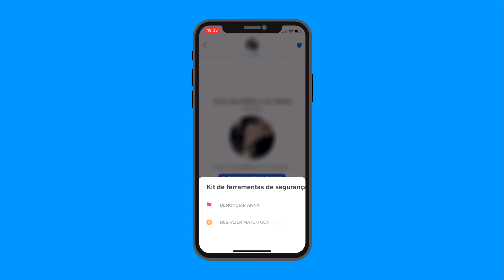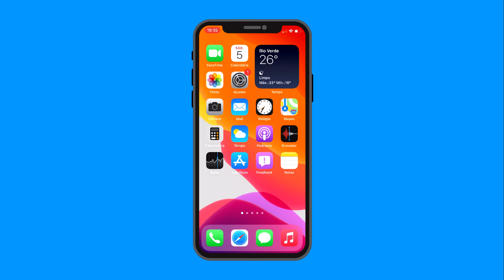Como desfazer um Match no Tinder